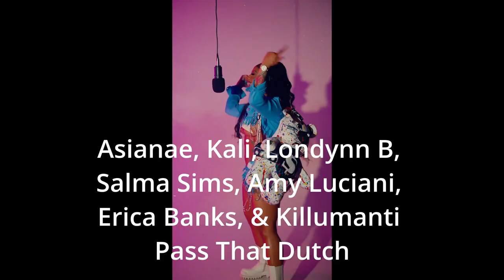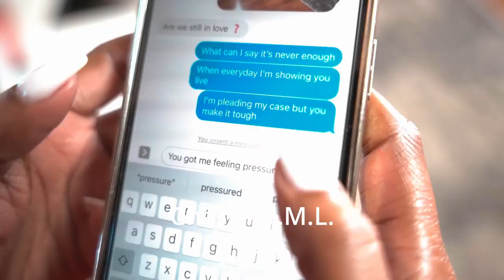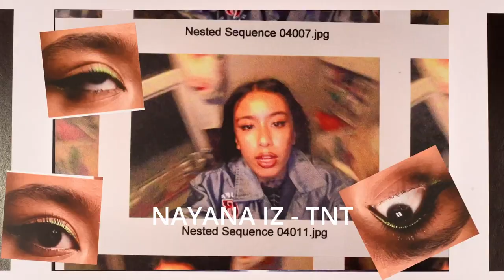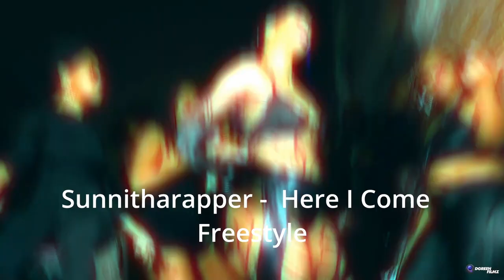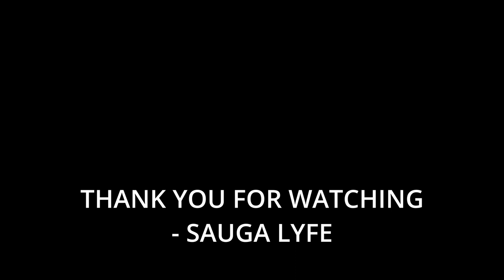Top 100 Female Hip Hop Music Videos Weekly 13 2023